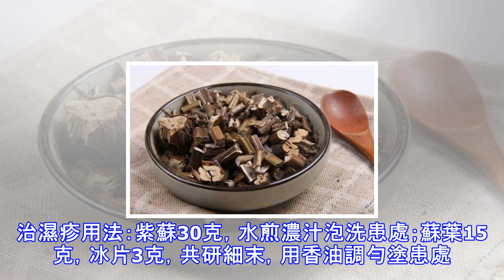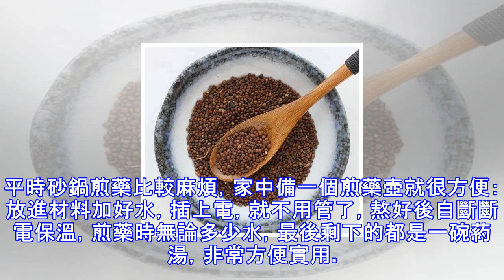家裡種上這種花草，全身都是寶，可治多種小病！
養生君平時除了愛喝點茶，還喜歡養點花花草草，每逢朋友喬遷我都要送兩盆花草。上周末，我就端著一盆花去了朋友的新家，朋友好奇地問：「你這又是啥花？你咋不送點月季、玫瑰啥的呢？」我解釋道：「膚淺~光好看有啥用，這可是紫蘇，渾身都是寶，是藥用蔬菜，絕對是生活小幫手。」這小小紫蘇，你別小看，李時珍言其為「近世要葯」，意思就是很多小毛病都可以用它來治。紫蘇功效多，全身都是寶紫蘇為唇形科一年生草本植物，有特異芳香，所以又稱香蘇，人們常用紫蘇葉來做菜或調味品，味道鮮美，是營養豐富的特蔬；紫蘇性味辛溫，歸肺、脾經，一草上下全身都是寶，紫蘇的葉子稱為蘇葉、莖稈稱為蘇梗、果實稱為蘇子，三味都是常用的中藥。蘇葉味辛，...